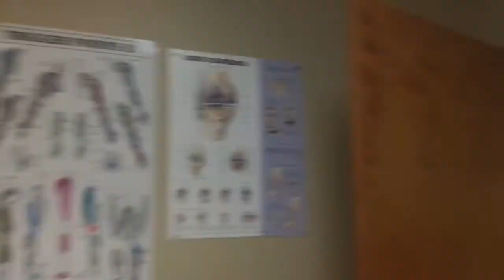VLOGMAS 🎄 Day 7 : 7 Interview Questions EVERY phlebotomists MUST answer correctly 2020 Q&A